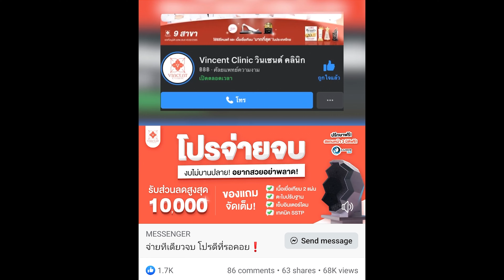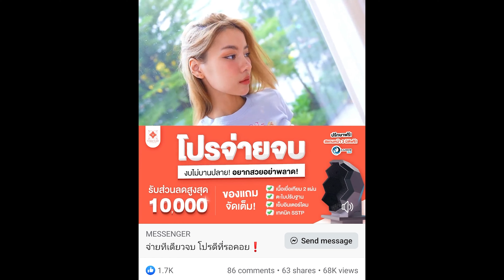review จมูกที่สวยๆ น่าทำตามประจำปี 2023 set2